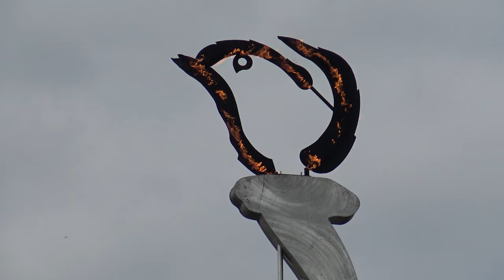ML5 bevrijdingsfestival Roermond 5 mei 2024